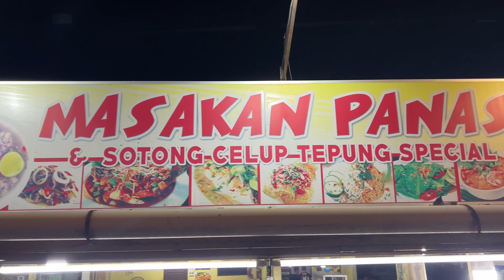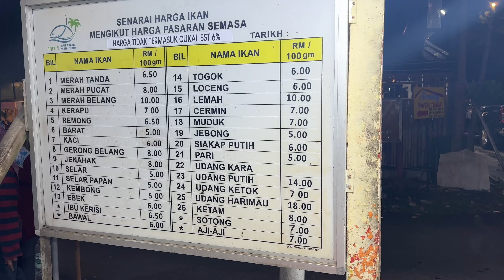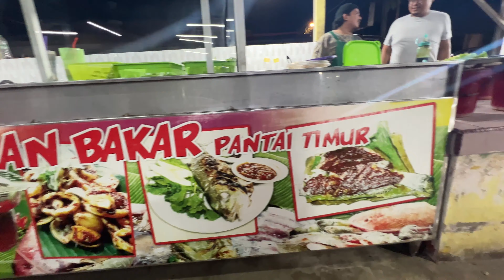Ikan Bakar Pantai Timur @ Batu Buruk Ganu